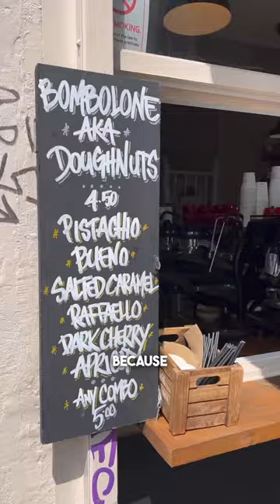Kinder Bueno x Croissant Icecream Sandwich